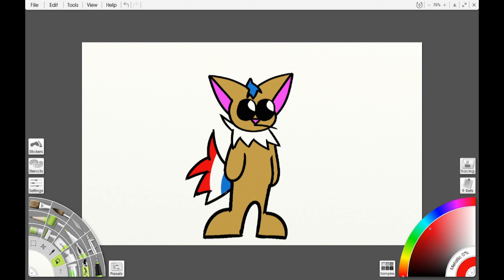Frisk The Flareon's Hair Color Pt. 2 Speedpaint